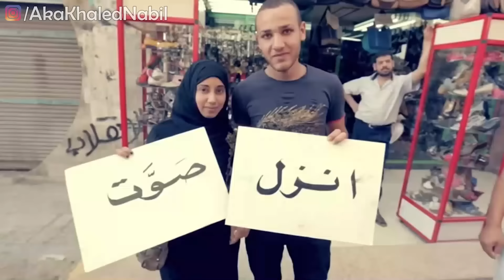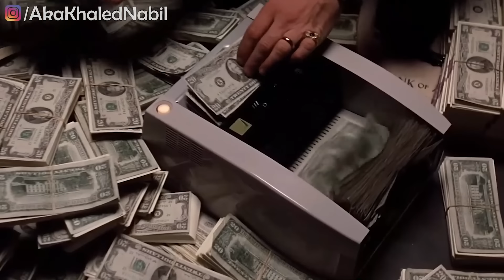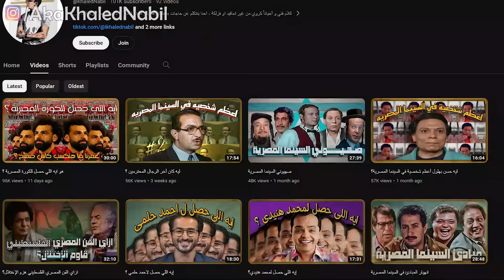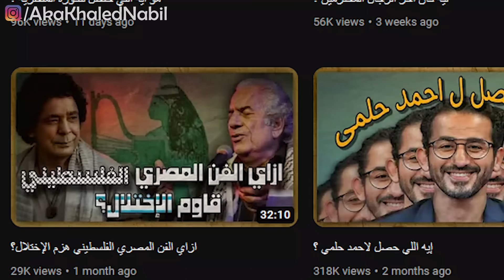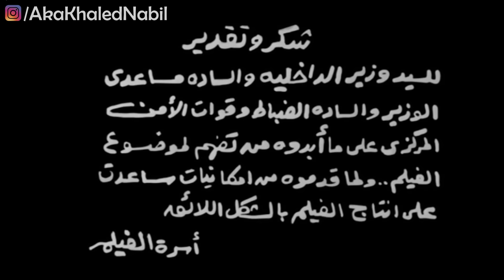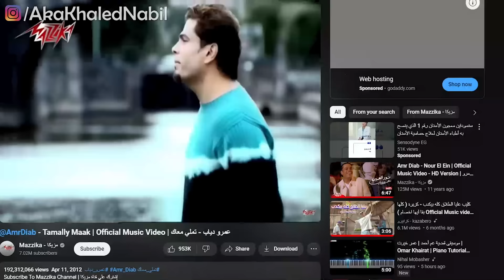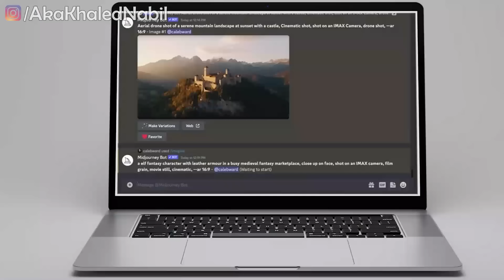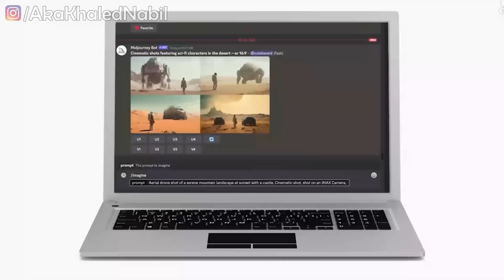ليه الباتشينو اغني من عادل امام وعمرو مصطفي؟